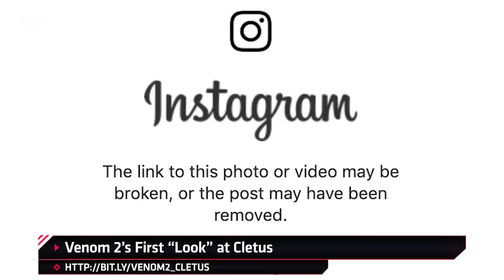Witcher 3 On Switch Adds PC Cross-Save and Graphics Options - IGN Daily Fix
In today's IGN Daily Fix, The Witcher 3 on Switch is getting an update that allows PC cross-save funcitonality and additional graphics options, James Gunn reveals that his favorite script he's written is for the upcoming DC movie, Suicide Squad. And Tom Hardy accidentally reveals Cletus Kasady photo on Instagram.